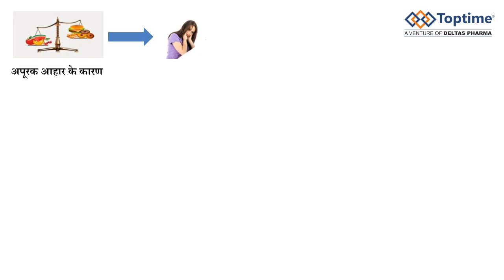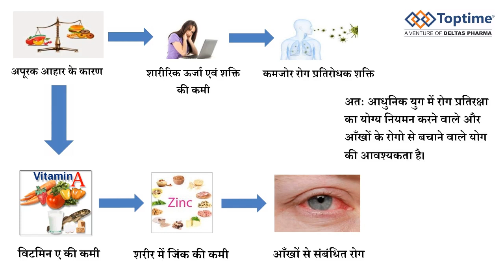Toptime Spiriluna Tablet - स्पिरिलुना टैबलेट | Spirulina Tablet | Health Care Product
Toptime Spiriluna Tablet - स्पिरिलुना टैबलेट | Spirulina Tablet | Health Care Product | Toptime Network Pvt Ltd